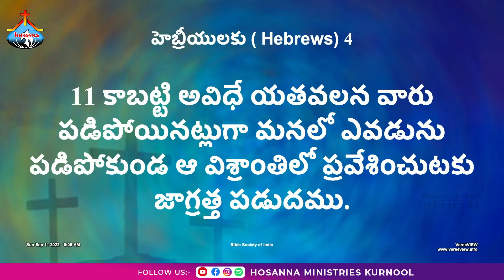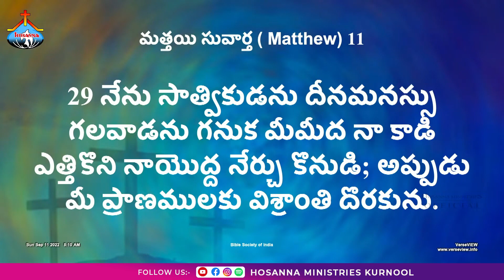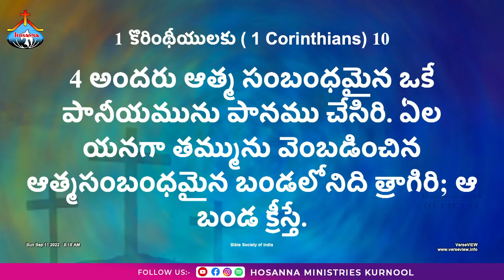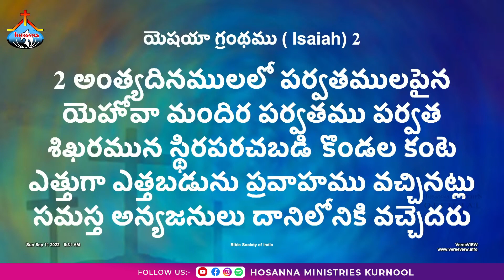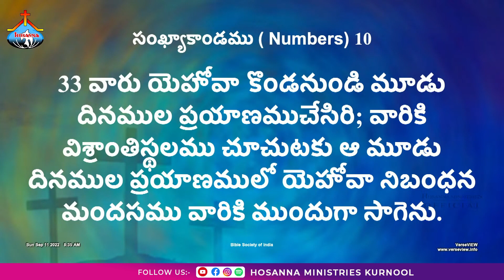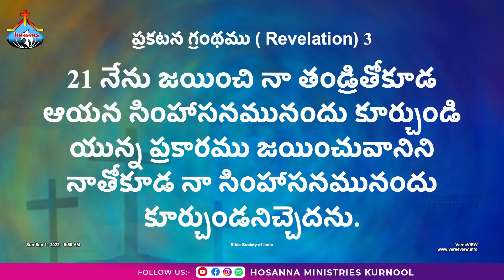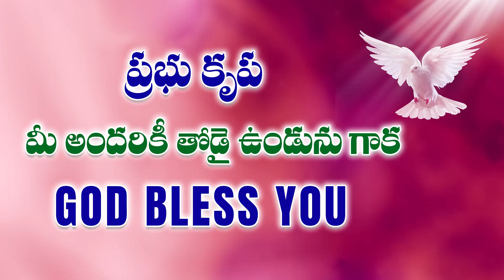Hosanna Ministries - Pas.FREDDY PAUL anna - Sunday Service Message || Gorantla - Guntur